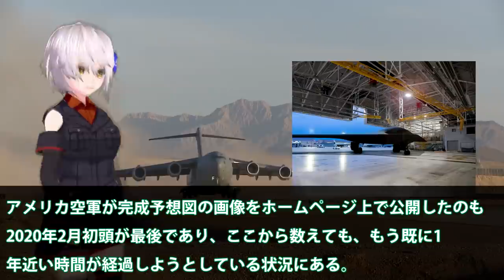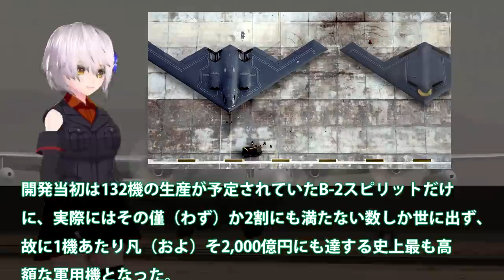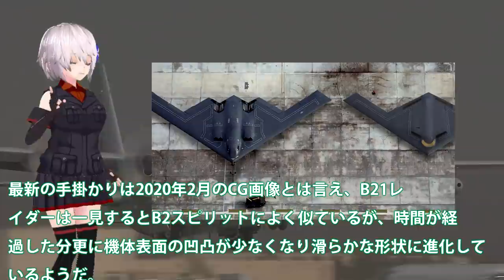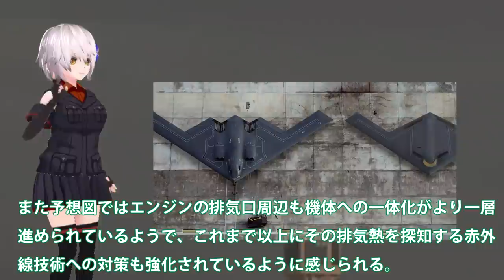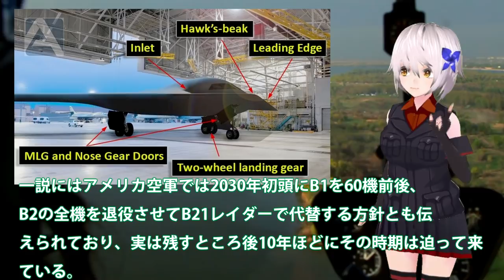米B21レイダー爆撃機2021年の公開か？未だ詳細はベールに包まれた・・・B2スピリットと似てる新型爆撃機の生産数や費用予測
関連動画
最新ステルス爆撃機B-21レイダーの性能はどれほどか？歴史からわかる爆撃機【日本軍事情報】
アジア最強とうたったJ31ステルス戦闘機に？中国もようやくF35のパクリは難しいよ・・・
【僅か30m】ロシア戦闘機2機が米爆撃機をインターセプト！米側が危険行為と非難【黒海上空】
ついに米空軍B21レイダー画像公開！新型ステルス爆撃機は最新鋭の性能と・・・2020年代半ばに配備開始か？
お笑い缶Coke軍 グアムから戦略爆撃機引き揚げた米国、北に対する抑止力低下の懸念

引用・転載「出典：海上自衛隊ホームページ」
引用・転載「出典：航空自衛隊ホームページ」
引用・転載「出典：陸上自衛隊ホームページ」

米軍インド洋に配備！ステルス戦略爆撃機・B 2スピリットが3機も・・・南シナ海をめぐる中国の所有権主張を拒否か？
戦闘機を撃ち落とす爆撃機？ステルス爆撃機｢B-21｣は空対空戦闘が可能【気になるニュース＆為になる話】
《謎の機体》新型ステルス爆撃機「B-21」が間もなく完成！米空軍の究極ブラック極秘計画！
《無人航空機》新型ステルスタイプの無人機が登場！戦闘機や人工知能システム（AI）は今後さらに進化を加速する！